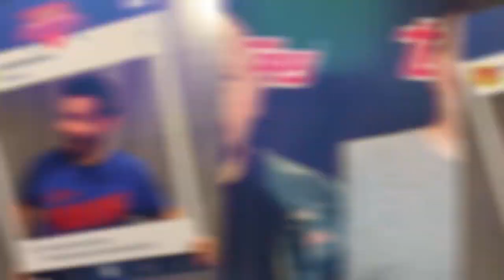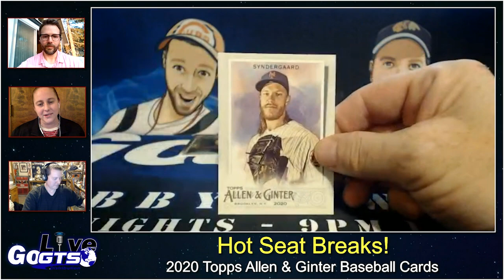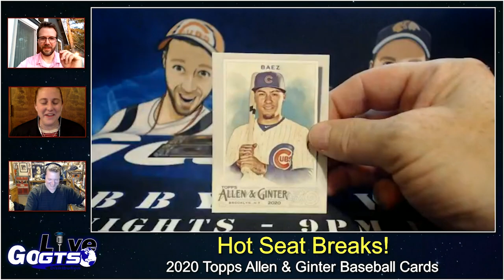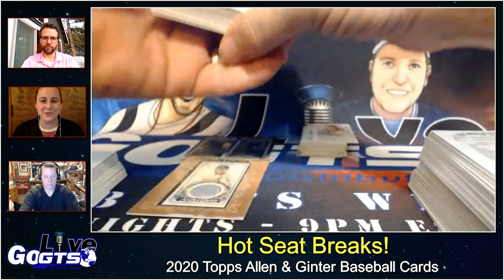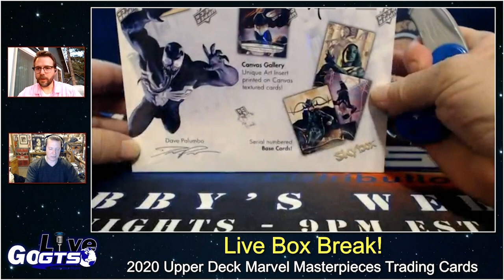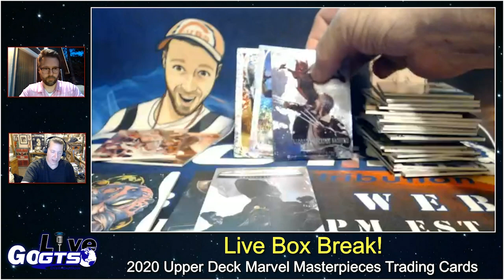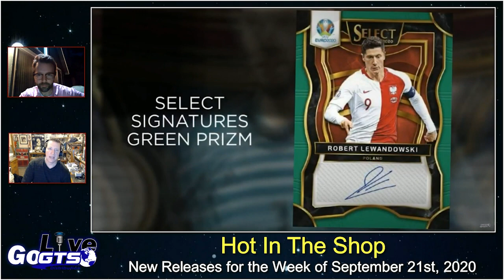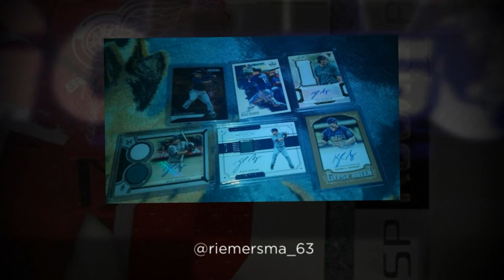Go GTS Live | September 17th, 2020 | Full Show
Go GTS Live is BACK with a BRAND NEW episode for September 17th, 2020. Emily Kless from @Topps joins us to talk Allen & Ginter Baseball cards! She even provided us with a box and sat in on the break!

We also have 2020 @Upper Deck Marvel Masterpieces, news notes & nuggets from TheHobby you love, Hot in the Shop previews and MORE!!